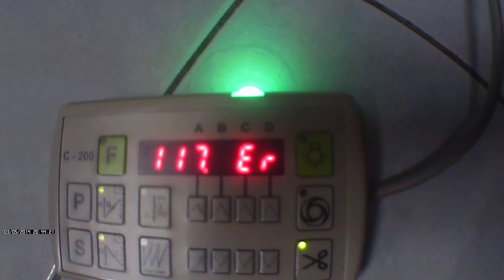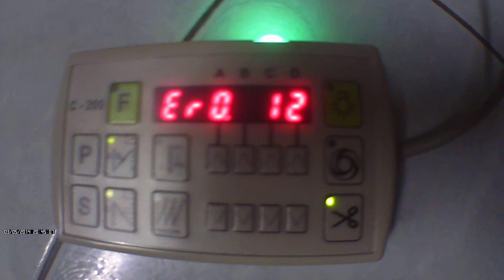มาตรวัดและหน้าปัดปรับตั้งเซอร์โวมอเตอร์จักรอุตสาหกรรม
มาตรวัดและหน้าปัดปรับตั้งเซอร์โวมอเตอร์จักรอุตสาหกรรม มีความสำคัญผ่าน มาตรวัดนี้ ต้องทำความเข้าใจในการใช้งาน ต้องทำความเข้าใจ ปุ่มต่างๆในการใช้งาน  และรุ่นของมาตรวัด รุ่นนี้ เป็นรุ่น C-200 จัดทำโดยจำรัส เจริญเขตต์ HS3CMI  HS3FQC How To Use Parameter Adjustment ? How To Enter Each Parameter Mode ?